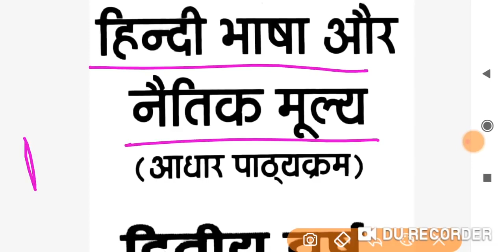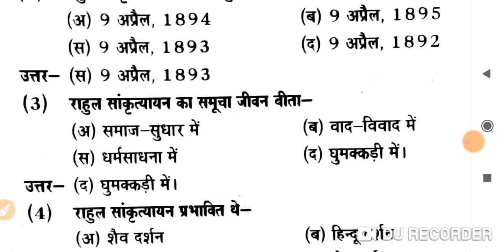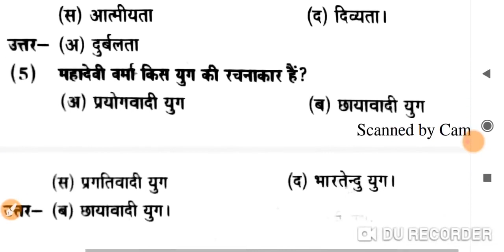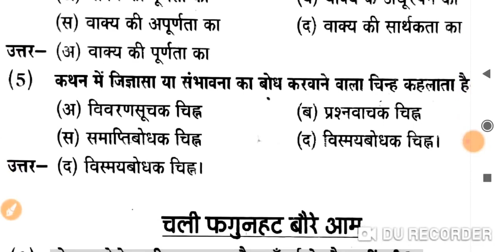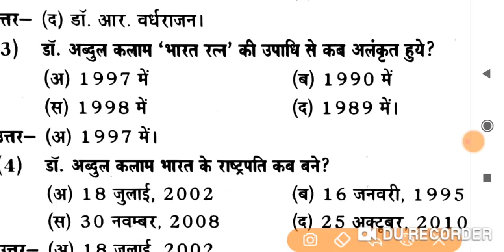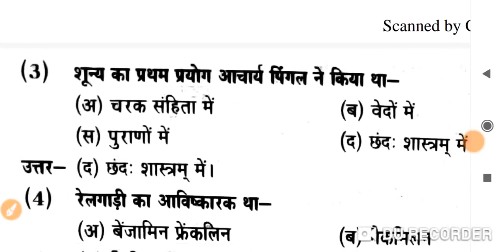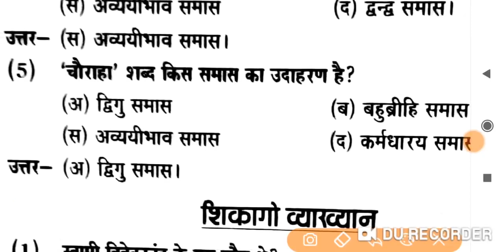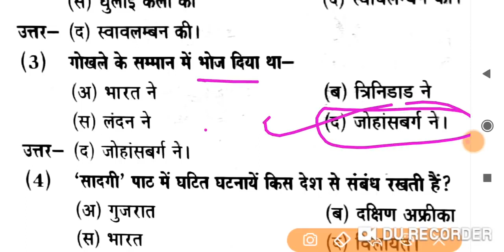B.A 2 Year Exam 2022 || हिंदी भाषा और नैतिक मूल्य || परीक्षा में जरूर पूछे जायेगें यह प्रश्न रट लो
B_A_2_Year_Exam_2020_ हिंदी_भाषा_और_नैतिक_मूल्य